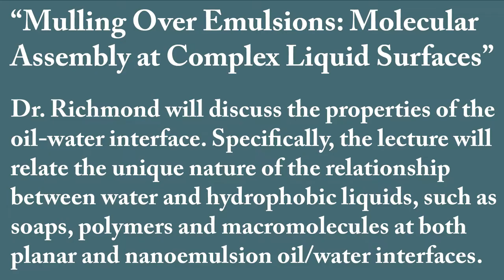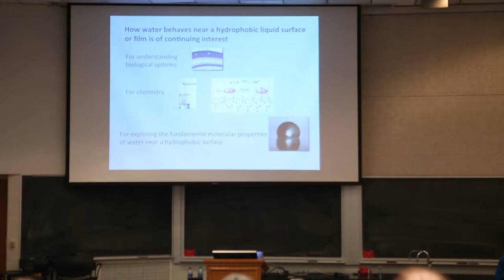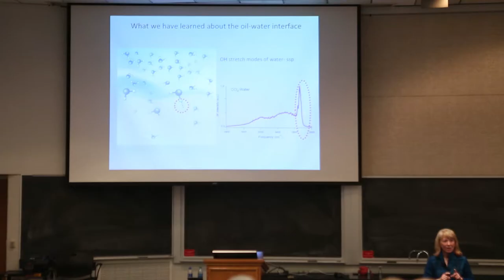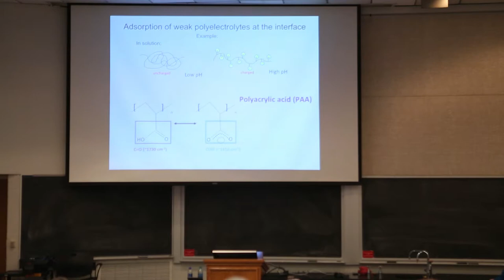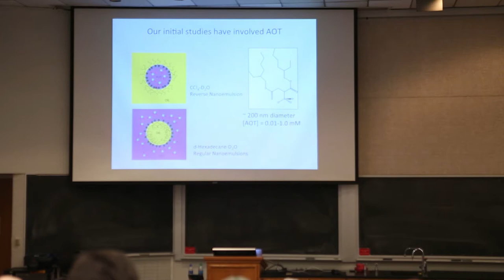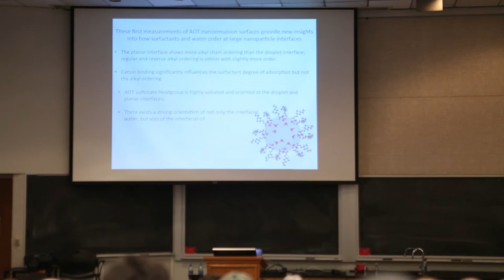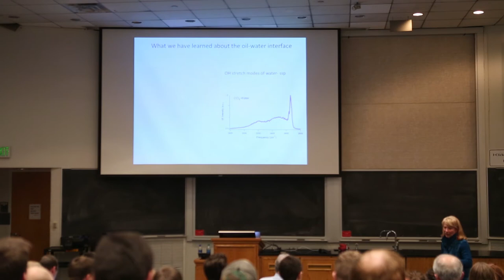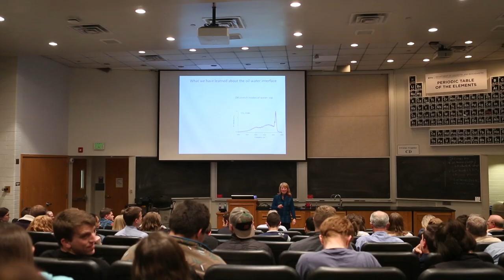Dr. Geraldine Richmond: Mulling Over Emulsions: Molecular Assembly at Complex Liquid Surfaces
CPMS Lectures: Dr. Geraldine Richmond, 2018 Priestly Medal winner and the Presidential Chair in Science at the University of Oregon in the Izatt-Christensen Lecture Series. She will be speaking about "Mulling Over Emulsions: Molecular Assembly at Complex Liquid Surfaces."